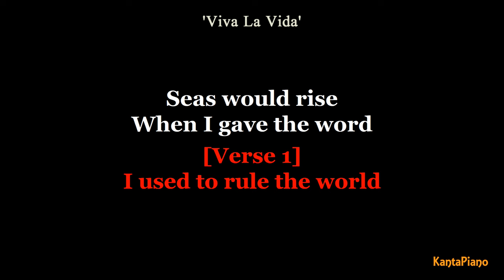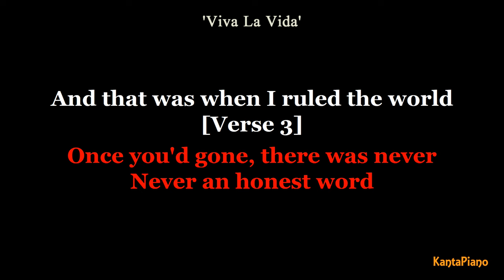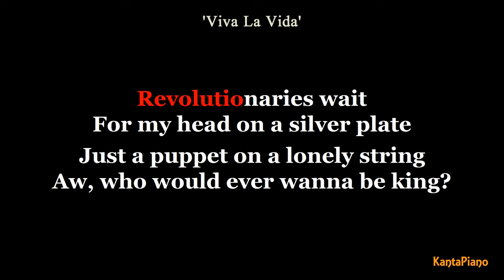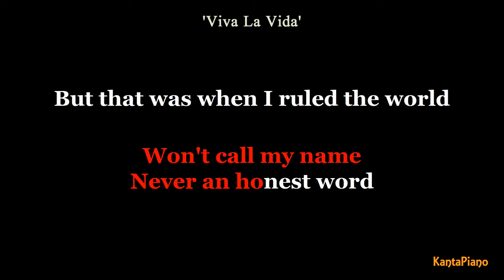Viva La Vida (Coldplay Bossa Nova Version) - MALE KEY KARAOKE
Viva La Vida (Coldplay Bossa Nova) - MALE KEY KARAOKE
F major Key
Karaoke Backing-Track created by KantaPiano'PH
Originally Performed by - Coldplay